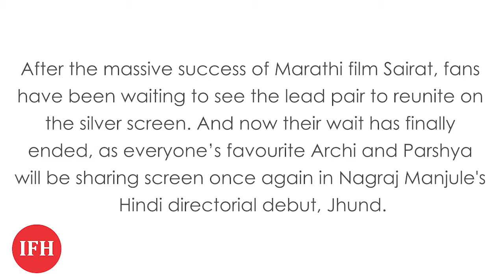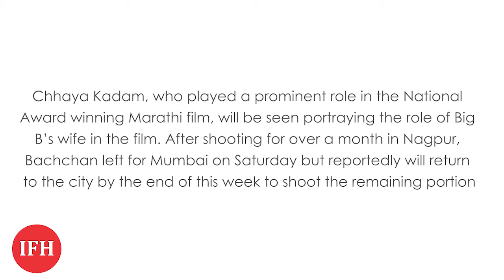Rinku And Akash Ready For A Bollywood Debut ?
Developed and Managed By:

1/3,Shere Punjab Colony,
Andheri East.
Mumbai 400 093
India.